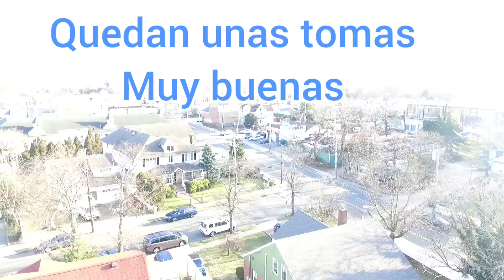Video de prueba del Nuevo Drone Phantom 3..se vienen muchos videos Buenos mi gente